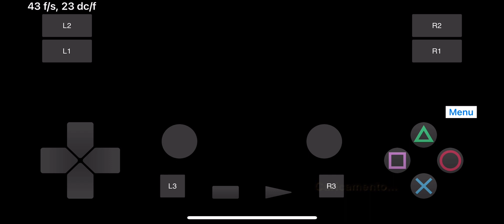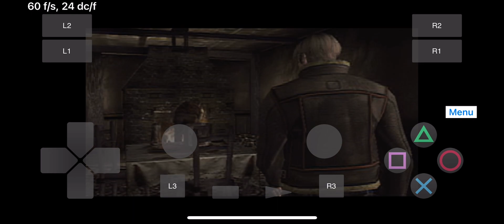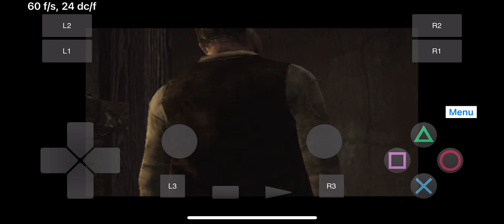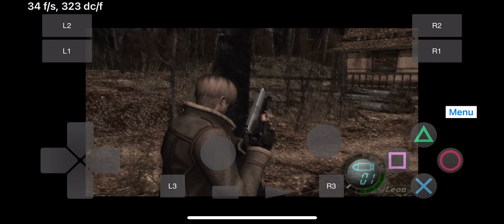Play ps2! test game : Resident Evil 4 [SLES 53702]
About
Play! is a portable PlayStation2 emulator. The focus of the project is on making PlayStation2 emulation easy and accessible. Just pop in your favorite game's disc and have fun!
No BIOS required. Play! is an high-level emulator.
Easy configuration. No custom settings to fix specific games.
Available on many platforms. Making sure the experience is the same everywhere.

Play ps2 emulator  build 0.35 g4c8e705e
Date: 28 Dec 2020
Test game : Resident Evil 4
Game ID - SLES 53702
Device iPhone 11 Pro
iOS 14.3